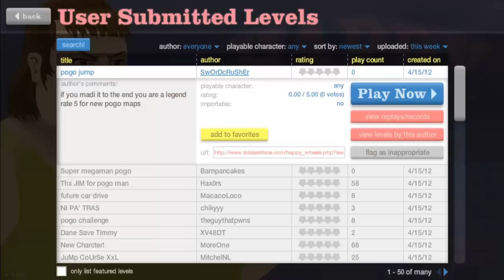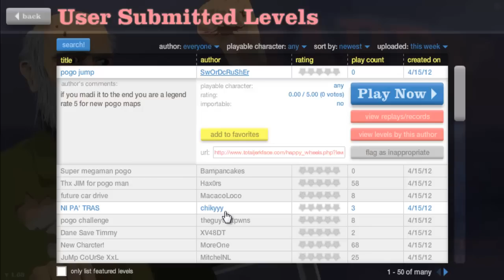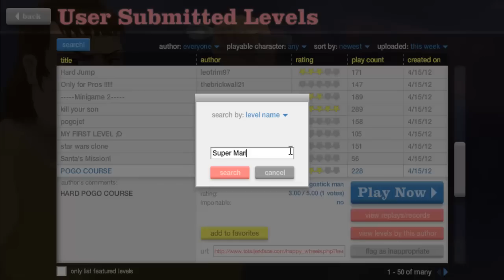Let´s Play Happy Wheels | #012 (Deutsch) [HD] | Smartphone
Viel zu viel reden :O

Kommentiertes Gameplay von ChipslandLP